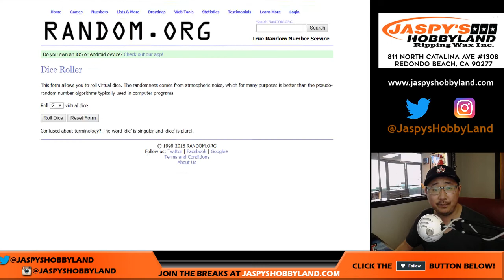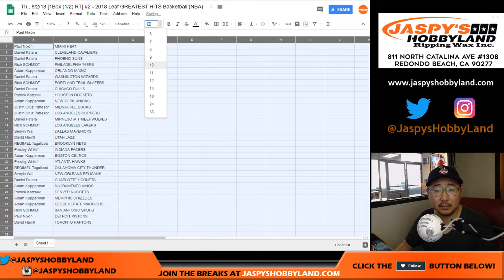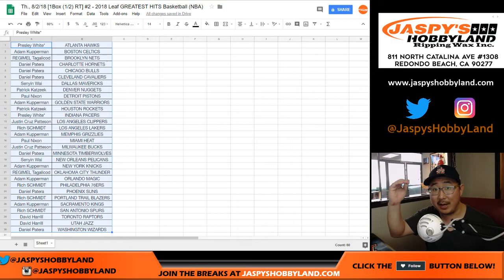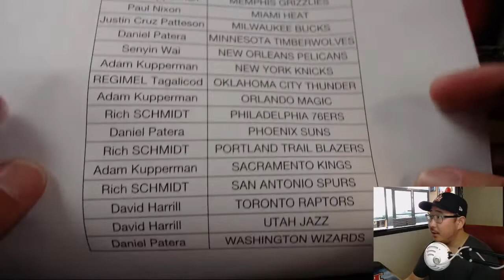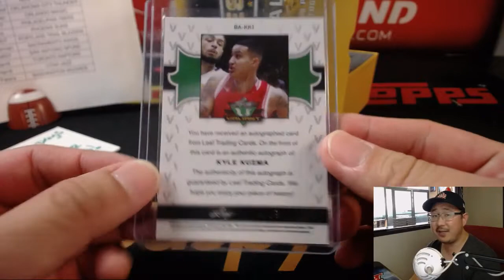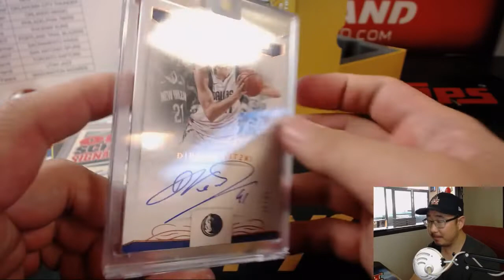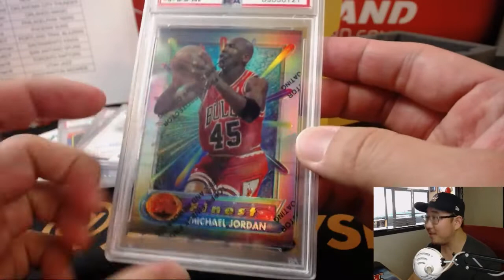Th., 8/2/18 [1Box (1/2) RT] #2 - 2018 Leaf GREATEST HITS Basketball (NBA)